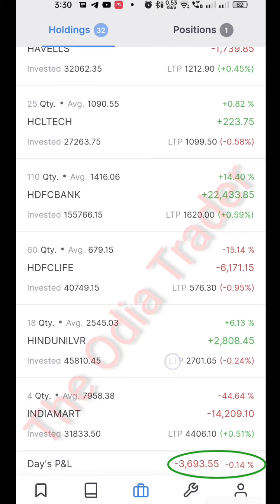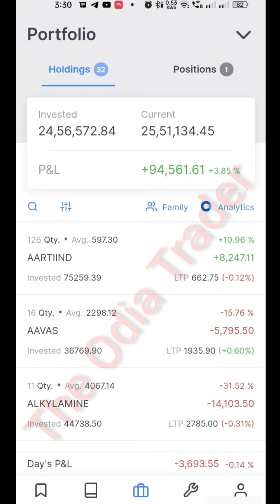Live Investment Portfolio in Stock Market ,8th Dec 2022